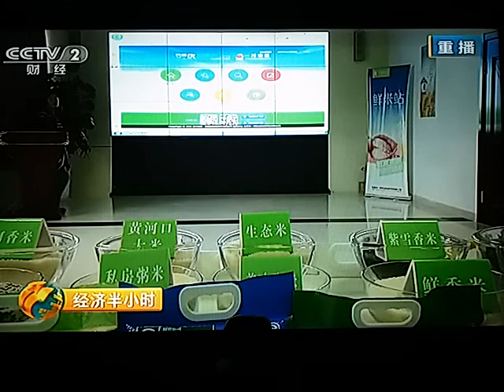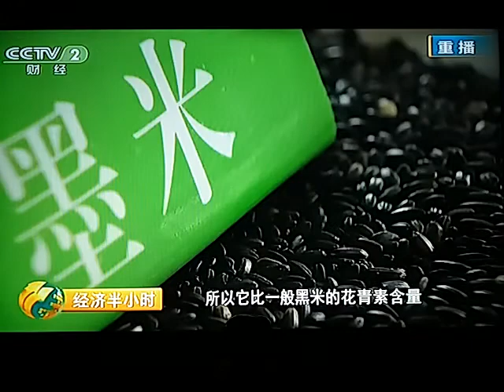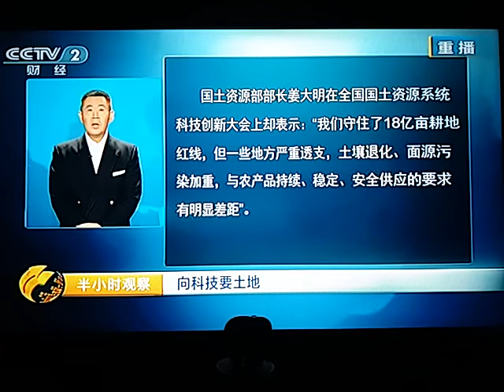改良鹽鹼地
鹽鹼地指的是那些鹽分含量高，pH大於9，難以生長植物尤其是農作物的土壤。

　　① 排水沖洗：在鹽鹼地上採用較大定額灌溉，溶解土壤鹽分下滲，通過排水溝排出灌區。排水是保證沖洗效果的關鍵措施，無排水的沖洗，應儘量避免使用。鹽鹼地排水有明溝排水、暗管排水、豎井排水等形式。排水系統應滿足控制地下水位低於臨界深度（小于土壤毛管水強烈上升高度，從而避免表土積鹽的地下水埋深）的要求。排水溝的深度應大於臨界深度，且與溝的間距有關，應根據試驗或計算確定。明溝排水的主要問題是邊坡坍塌，一旦造成排水溝淤塞，排水效果即明顯降低。暗管排水能較長期地保持排水效果，但初次投資較高、工程技術較複雜。豎井排水需要提水動力設備，如能結合灌溉，則易於推廣。

　　② 種稻：種植水稻是中國改良利用鹽鹼地的一個重要方法。即在插秧前進行泡田洗鹽，並通過生長期淹灌和排水換水，沖洗和排走土壤中的鹽分，能較快地起到改良鹽鹼地的作用。種稻改良鹽鹼地要有健全的灌排工程系統，以保證供水、排鹽和控制地下水位。在水旱輪作區，為減輕淹灌對旱作區的影響，須在稻田周圍開挖截滲排水溝將地下水位控制在臨界深度以下。在不適於旱作的洼澇地區推廣種稻改良鹽鹼地，更易取得良好的效果。

　　③ 放淤：把含有較細顆粒泥沙的河水引入築有畦埂的地塊,使泥沙沉降下來,並使土壤中的鹽分溶解、淋洗，通過排水系統排出灌區。泥沙中含有豐富的有機質和礦物養分,能增加土壤肥力,改良土壤理化性狀。大面積放淤要專門進行規劃設計,加強灌溉管理,防止淤積河道。放淤要選在水源含沙量大的季節進行，並與種植計劃密切結合。

　　④ 選種耐鹽作物：大麥、棉花、甜菜、向日葵以及草木樨、田菁等綠肥作物,均比較耐鹽,可在鹽鹼地上適當種植，並在種植過程中繼續改良土地。

　　⑤ 化學改良：鹼土因含有鹼性鹽類如重碳酸鈉、碳酸鈉，直接危害作物生長；或因土壤複合體代換性鈉含量高於15％～20％，造成土壤結構破壞，通透性降低等，需要進行化學改良。最常用的是施用石膏（硫酸鈣），使鈣離子代換鈉離子，變鹼土為含硫酸鈉的鹽土，再經過灌溉沖洗得到改良。有些地方施用糠醛渣，也取得一定的效果。

　　⑥ 減少地面蒸發和表土返鹽：加強中耕松土，增加地面覆蓋，多施有機肥料。

　　⑦ 地表水地下水聯合運用：這是預防灌溉土地次生鹽鹼化的一條成功經驗，在中國已經大面積採用。通過渠灌區水鹽動態的監測預報，可及時掌握土壤次生鹽鹼化發展的資訊，以便採取相應的預防對策。